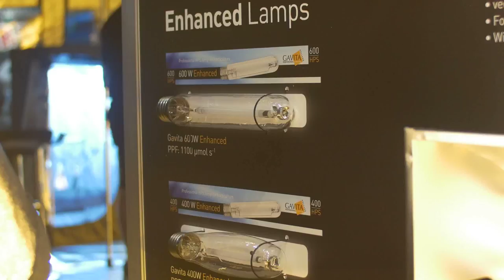Gavita Holland Professional Lighting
Gavita is the oldest specialised horticultural lighting company. Built on 30 years of accumulated knowledge and innovation. Many of the Gavita innovations are now de facto standards in horticultural lighting.
In 2009 Gavita entered the market as Gavita Holland bv with a selection of adapted professional luminaries and a series of new products for the international retail market.
Based Aalsmeer, The Netherlands, Gavita serves customers world-wide. Our installations range from 1 - 40,000 luminaries per site. As a development partner of Philips, General Electric and Osram, Gavita designs and produces state of the art electronic ballasts, high efficiency reflectors and complete fixtures.Gavita builds OEM equipment for several large lighting companies.
For greenhouses and indoor facilities they design lighting plans and in thier testing facilities they evaluate lamps and reflectors for hundreds of horticultural growers. Testing facilities include the Ulbricht integrating sphere for accurate light measurements and a photogoniometer for reflector measurements.
Being a front runner in lighting development Gavita tests and implements new technology, such as plasma light and high frequency electronic ballasts. Innovative reflector designs offer the highest efficiency in the market.

Working in the garden creating a healthy harvest provides you with a sense of achievement and feelings of success.  When working with plants and hydroponic systems there is wide variety of products each designed with a specific purpose.

Hydro Select creates videos on all the products in the industry to create a resourced based website that allows you to see products tested and opened so you can learn and expand your gardening knowledge prior to making a purchase.

Gardening is a passion for many of our customers.  We believe the escape into a garden can be a great stress reliever.

We are Open:
Monday - Friday: 9am - 5 pm PST

Select the best products in the industry by understanding how to use them with Hydro Select.